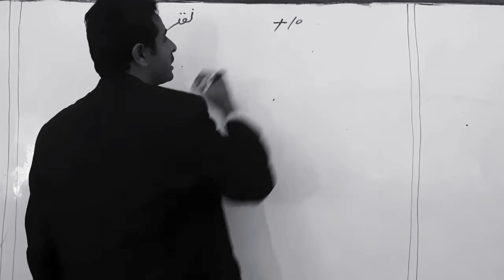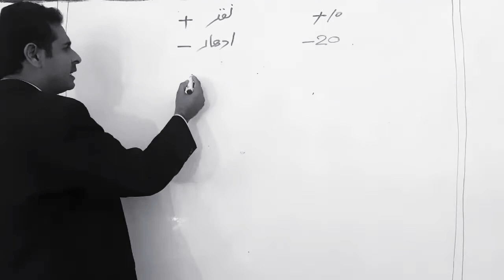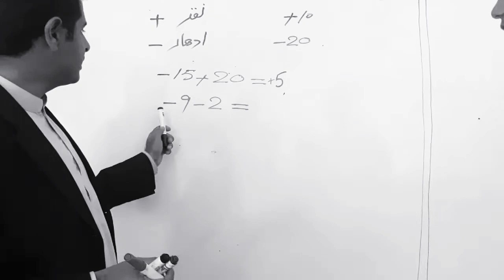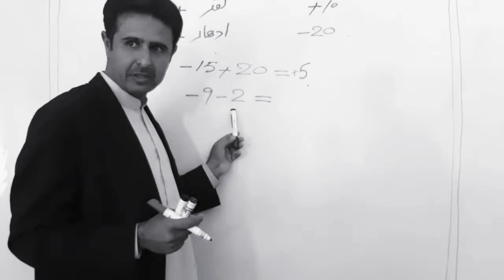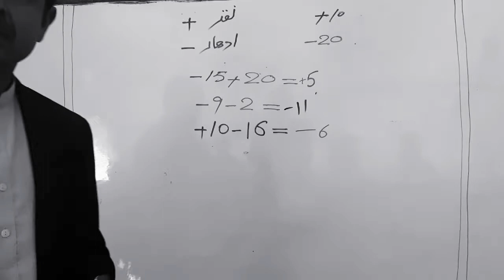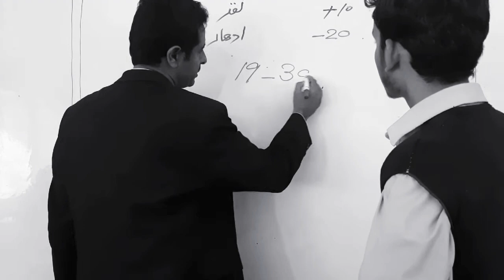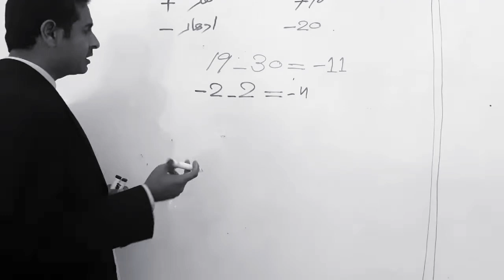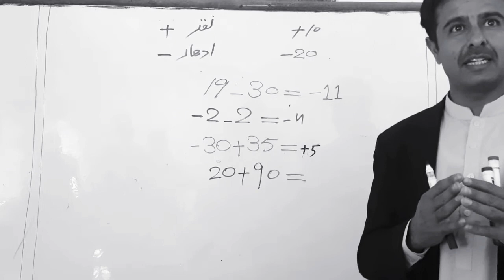concept of plus and minus in very simple method in saraiki language with help of students ۔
جمع نفی کی غلطی 90% بچوں میں پائی جاتی ہے اُدھار اور نقد کی مثال دے کر میں نے انتہائی سادہ الفاظ میں طلباء کی مدد سے یہ topic کور کرنے کی کوشش کی انشا اللہ آپ کے بچوں کیلئے بہت مفید ہو گا۔